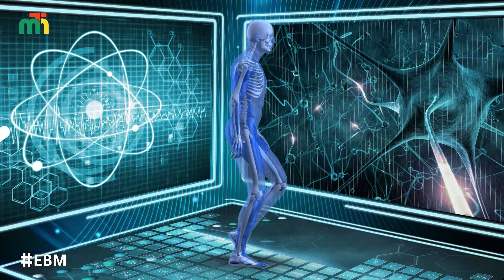كيف تتأثر الأنسجة بالمشاعر؟ 🤔✨MTN_Live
•هو أداة جديدة تربط بين مكونات النفس البشرية الثلاث
 (Mind-Body-Emotions)

●لأول مرة برنامج يدمج بين ميكانيكا الجسم والشعور، ويكتشف العلاقة بين أوجاع الجسد وأوجاع النفس.
 "ميكانيكية الجسم العاطفية" EBM
لدكتور هشام خليل ودكتور احمد الدملاوي 👇

انتظرونا وكونوا جزءاً من هذه التجربة المميزة.